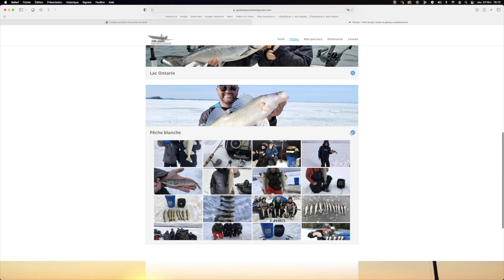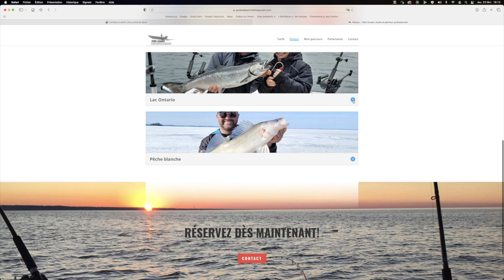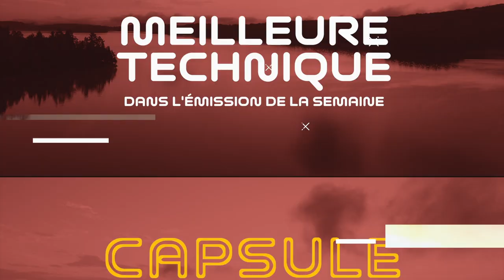Capsule 101 - Top-3 des erreurs à éviter pour un pêcheur de doré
Félix (Goulet) et Daniel (Robitaille) échangent sur les erreurs les plus fréquentes en situation de pêche au doré. Voilà une belle occasion de s’améliorer et de faire plus de belles prises!